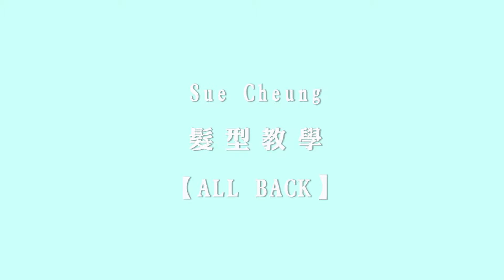香港變靚D: 髮型教學- All Back